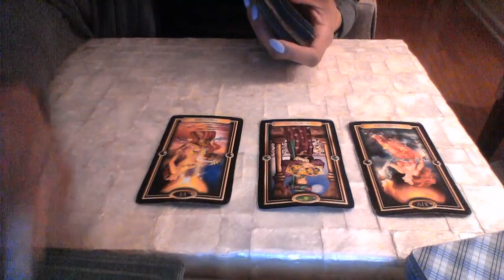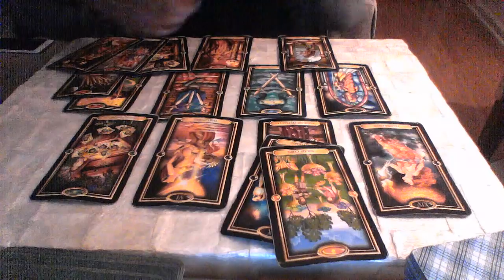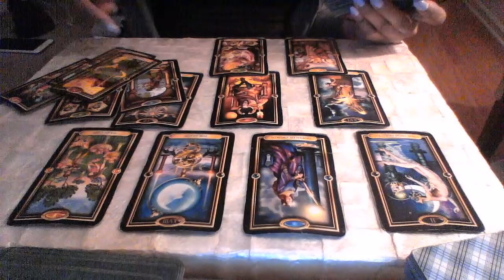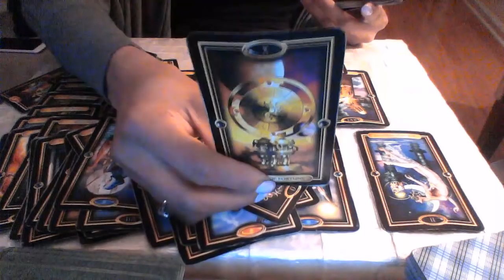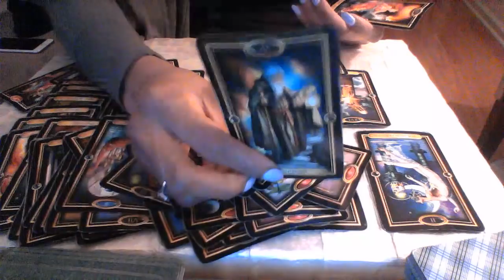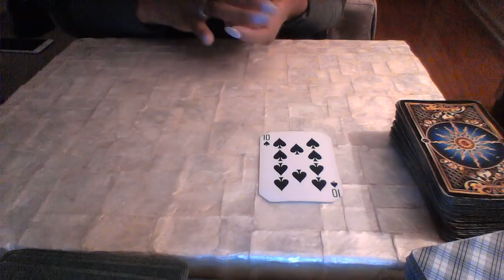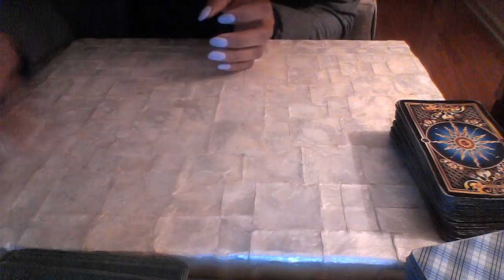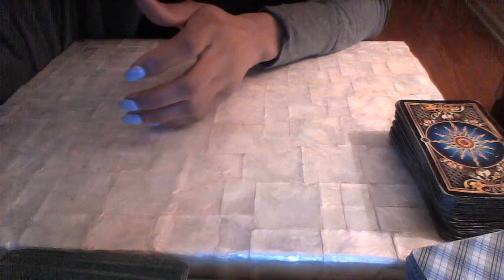TAURUS MID MAR 2018 NOW YOU WANT TO WORK ON IT